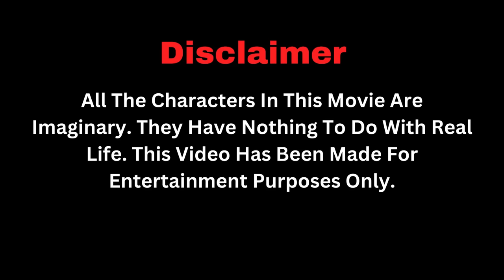The Gentlemen 2024 Webseries Explained In Hindi | summarized hindi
Movie Name :- The Gentlemen 2024

The Gentlemen Explained In Hindi,
The Gentlemen Explained,
The Gentlemen Explanation In Hindi,
The Gentlemen Trailer in hindi,
The Gentlemen 2024 Explanation In Hindi,

Credit(s)

Created by Guy Ritchie
Story by Guy Ritchie
Matthew Read
Starring By Theo James
Kaya Scodelario
Daniel Ings